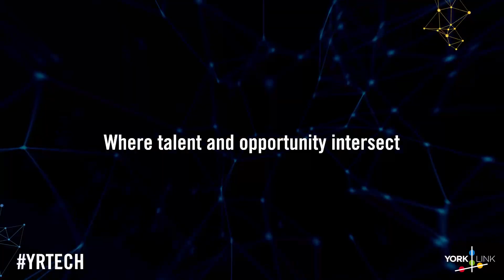It's All About Collaboration For Toronto Global At Web Summit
"We're here with Markham, we're here with Vaughan. I think it's all about collaboration. For example, yesterday we spoke with a French company doing deep tech and we were here with ventureLAB; they could add a lot of value and specific knowledge of what they had to offer and the Hardware Catalyst Initiative. We value our regional partners in that." - JanWillem Gille, Toronto Global